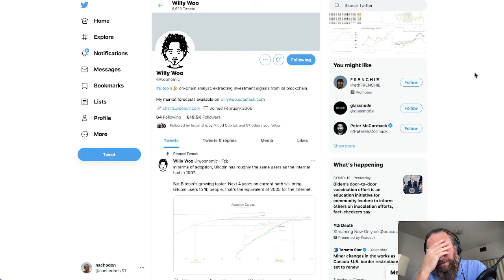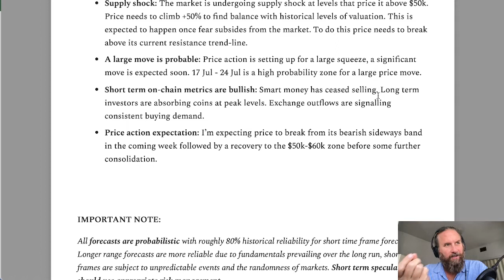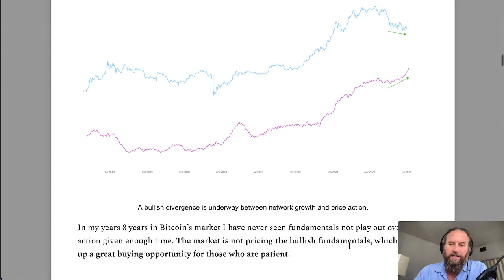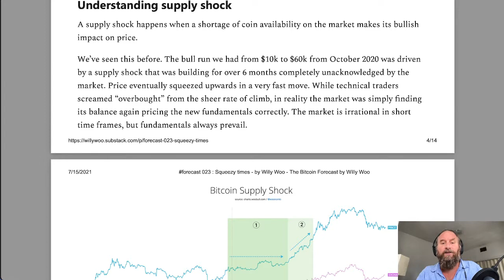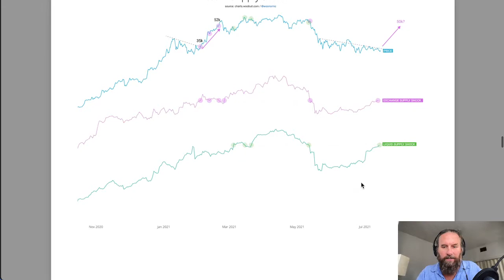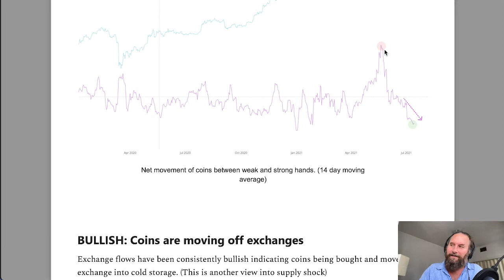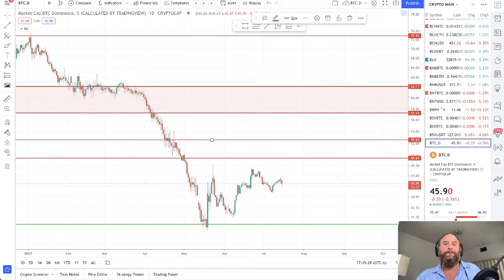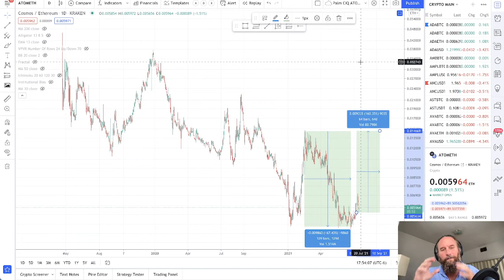NACHO MARKET UPDATE: Fundamental Hopiums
Today I look at Willy Woo's latest report and the Bitcoin on-chain metrics that should soon lead to significant price movement.  Special Thanks to NRL member Floris for sharing the report with me!